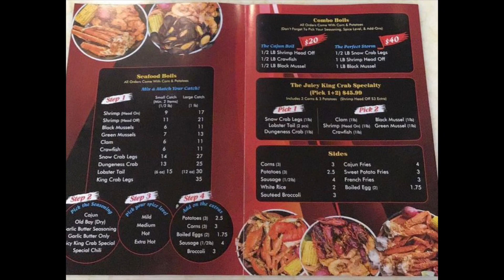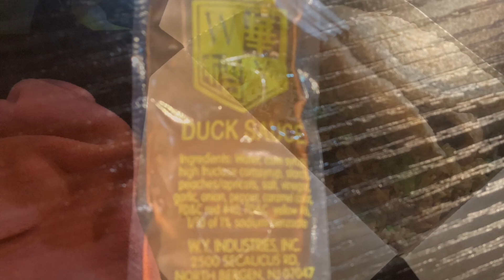JUICY KING CRAB EXPRESS, I discovered the best Seafood Restaurant in Brooklyn, here it is.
Searching for a great seafood restaurant and discovered Juicy King Crab Express, The best Seafod restaurant in Brooklyn. You can obtain your very own copy of Fine Dining Caribbean Vegetarian Recipes by Kelly Henry available online or download your own e-book at
Published by LMH Publishing Ltd
Nominated for Gourmand World Cookbook Awards Vegetarian Cookbook of the Year 2018
website kellyskuisine246.com for practical kitchen gadgets
Kelly's Kuisine featured in Feedspot top 20 Vegetarian channels
vegetarianrecipes bestvegetarianrecipes tastyrecipes. Filling and hearty. Also perfect for lunch.